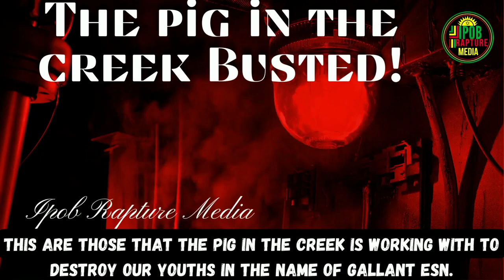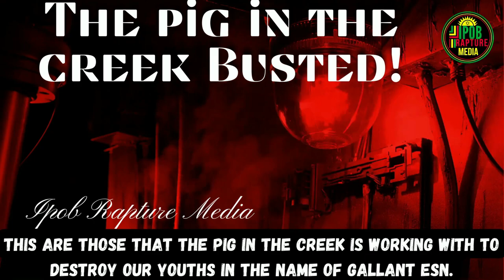INTELLIGENT REPORT: The PIG In The Creek BUSTED!